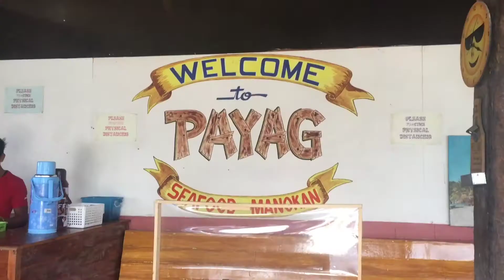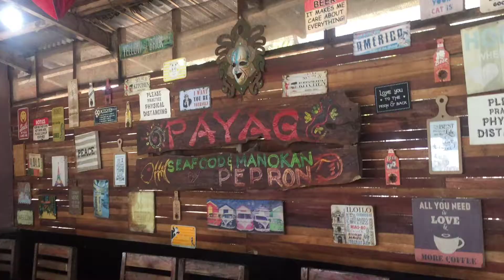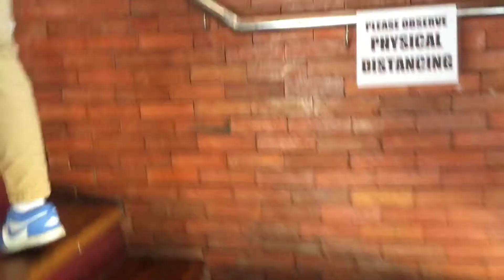Payag Seafood & Manokan + Curvus Cafe | Iloilo, Philippines